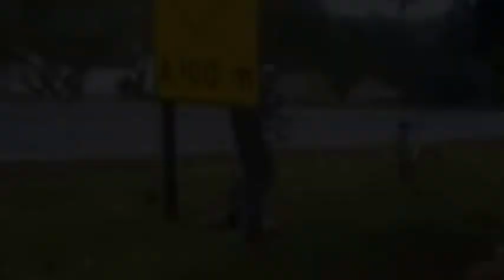27 - Smashedmouth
I don't know what to call these short little clips. Smashedmouths? Roll Me's? Sharptools? You tell me.